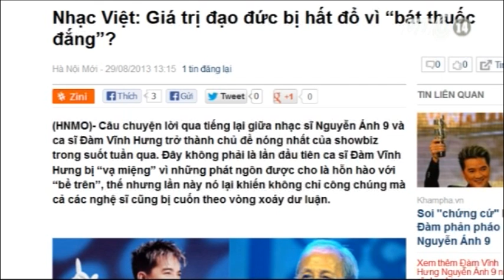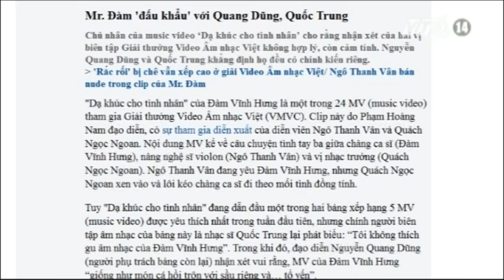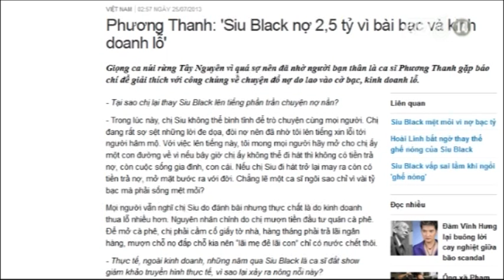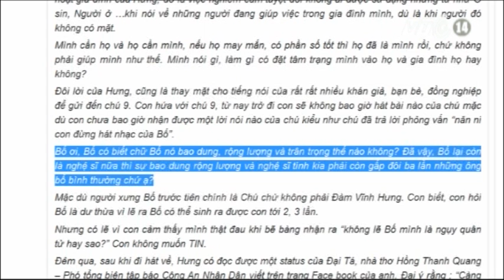VTC14_Showbiz Việt nhìn từ chuyện nhạc sĩ Nguyễn Ánh 9 và Đàm Vĩnh Hưng_30.08.2013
Showbiz Việt nhìn từ chuyện nhạc sĩ Nguyễn Ánh 9 và Đàm Vĩnh Hưng_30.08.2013:
Câu chuyện về cách đối đáp kém văn minh nếu không muốn nói là hỗn hào của Đàm Vĩnh Hưng đối với những chia sẻ tâm huyết của nhạc sỹ Nguyễn Ánh 9 vẫn đang gây xôn xao dư luận. Càng ngày chúng ta càng nhận ra, dường như sau những hào quang lấp lánh trên sân khấu là những giá trị ảo, và không phải cái gì cũng được tạo nên từ trái tim và thực lực.